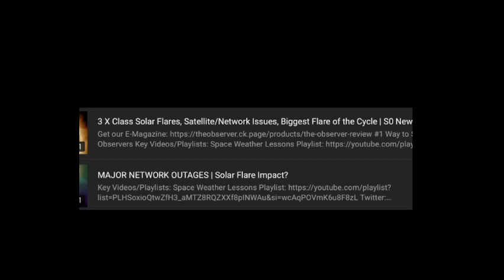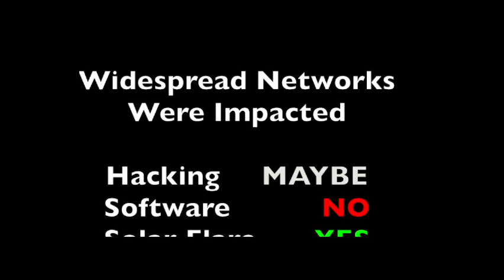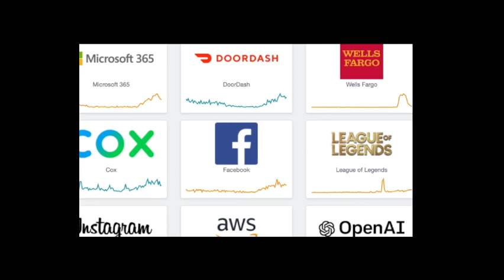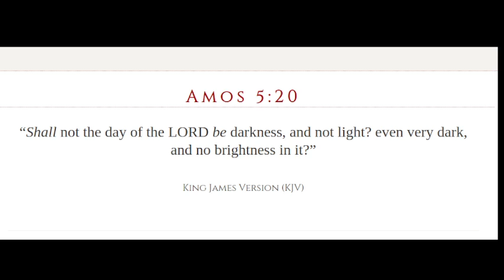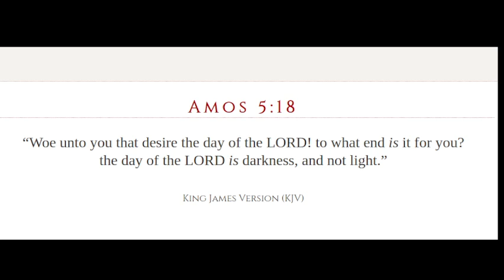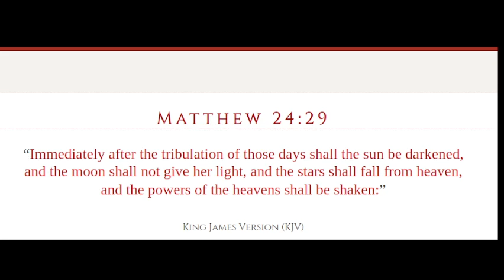3 Days Of Dark-Dream Of Triple Stage Dark - The Lord Shall Be Dark Not Light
Dreams Of Triple Stage Darkness

Joel 2:2
A day of darkness and of gloominess, a day of clouds and of thick darkness, as the morning spread upon the mountains: a great people and a strong; there hath not been ever the like, neither shall be any more after it, even to the years of many generations.”

John 8:32
32 And ye shall know the truth, and the truth shall make you free.

Revelation 8:12
“And the fourth angel sounded, and the third part of the sun was smitten, and the third part of the moon, and the third part of the stars; so as the third part of them was darkened, and the day shone not for a third part of it, and the night likewise.